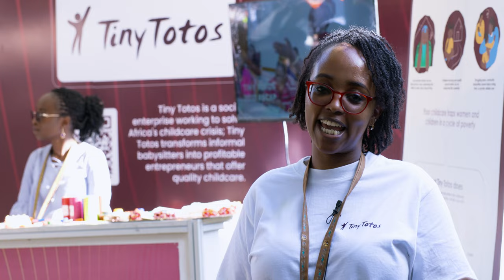CATHY NYARUIRU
SankalpAfrica2024 Testimonial